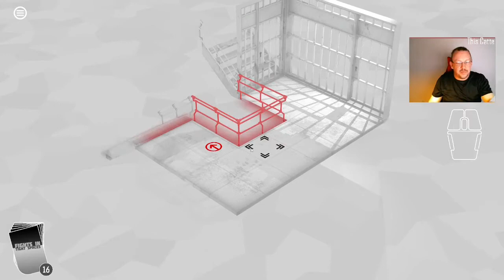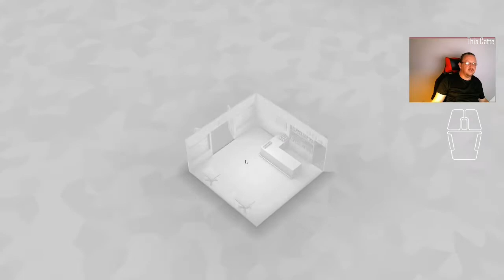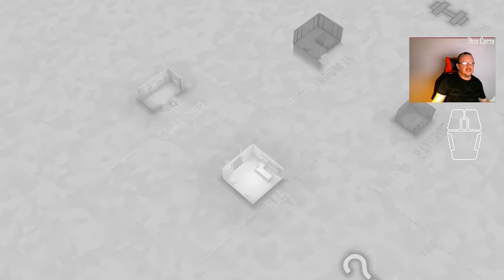Day 19 of Fights in Tight Spaces Daily Play Through 22/12/2021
The iFits/iSits protocol in full effect as a first-pass, final pass takes effect. Which was good, because I was wiped out on Tuesday with the aftermath of a migraine, so I really wanted a nice comfy one-and-done today. Thank you RNG RogueLike Gods.

01:04 Run 1 starts
33:12 Last fight of Run 1. It went well up, all things consider, and with a very dramatic finish of "Them or me" on that last exchange.

T-Shirt of the day is a plain black t-shirt from Primark (UK).
It's also what happens when you arrive in London for a two week away mission, and your luggage stays homes.